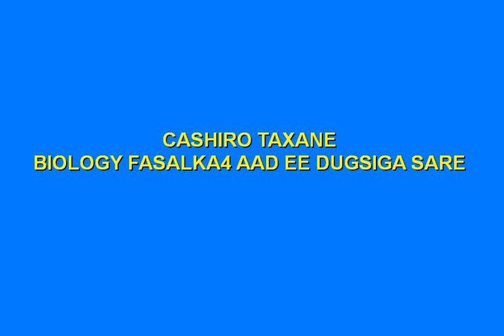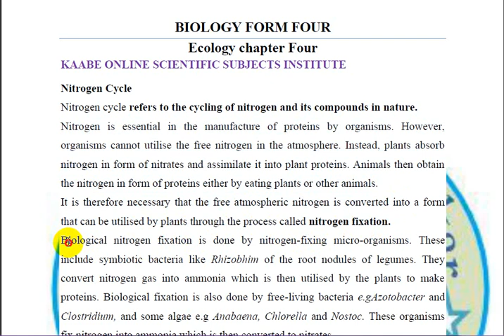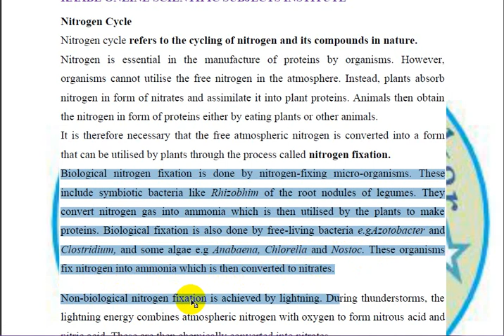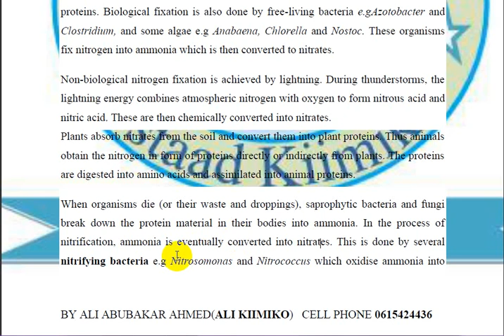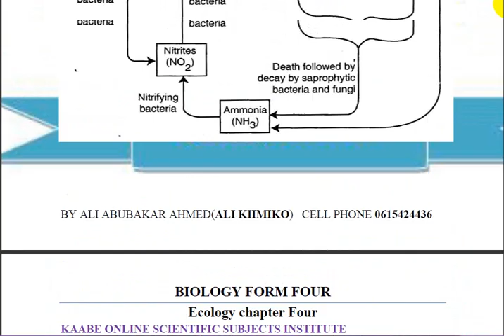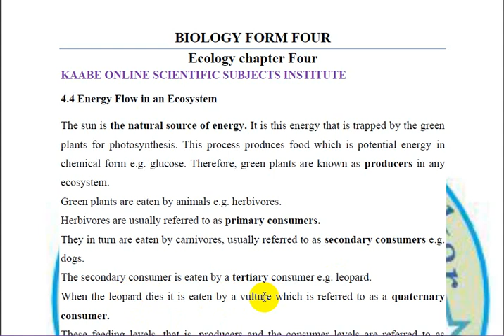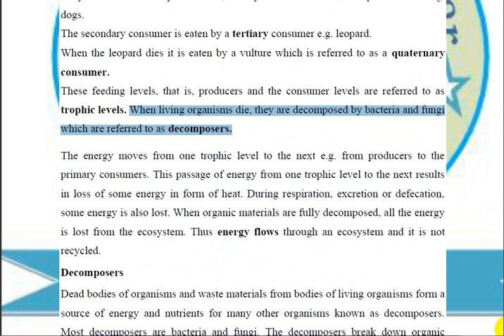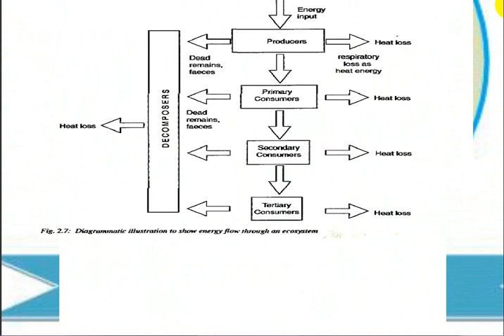4.Ecology Biology form four cashirki taxane ino aha